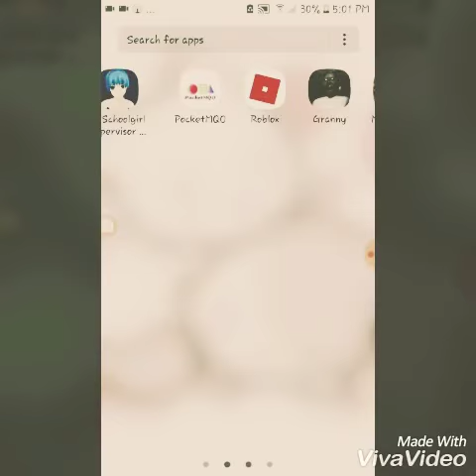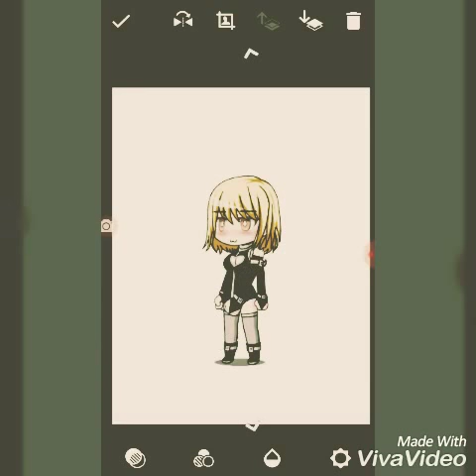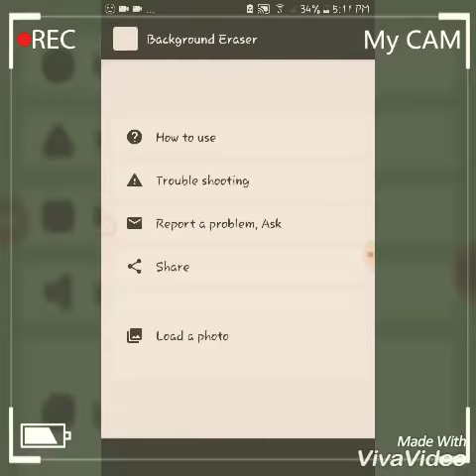How to make your own gacha studio action